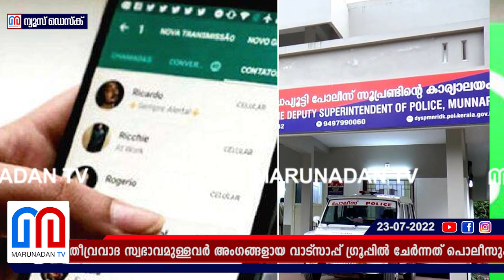വിനയായത് 'ക്രിയേറ്റീവ് സ്‌പെയ്‌സ്' ഇടപടൽ; പോലീസുകാര്‍ക്കെതിരെ കേസുണ്ടാകില്ല I Munnar Police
തീവ്രവാദ സ്വഭാവമുള്ളവർ അംഗങ്ങളായ വാട്‌സാപ്പ് ഗ്രൂപ്പിൽ ചേർന്നത് പൊലീസുകാർക്ക് വിനയായി; വിപിഎൻ ആപ്ലിക്കേഷൻ അൺഇൻസ്റ്റോൾ ചെയ്തിട്ടും ഗൂഗിൾ പ്ലേ സ്റ്റോർ ഹിസ്റ്ററി മുന്നാമന് വിനയായി; മൂന്നാറിലെ പൊലീസുകാർ വിവരം ചോർത്തിയെന്നതിന് തെളിവൊന്നും കിട്ടിയില്ല; വിനയായത് 'ക്രിയേറ്റീവ് സ്‌പെയ്‌സിലെ' ഇടപടൽ; ആ മൂന്നു പേർക്കെതിരെ കേസുണ്ടാകില്ല